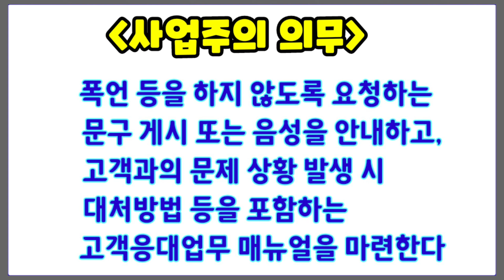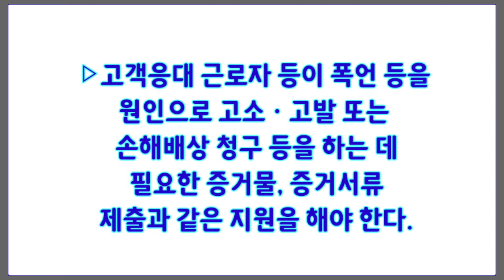고객응대근로자인 감정노동자에 대해 알아보아요: 감정노동자를 보호할 수 있는 방법 우리 모두 함께 만들어 가는 세상이야기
소시민인 우리는 힘이 없는 걸까요? 아니면 힘을 안쓰고 있는 걸까요? 저는 늘 그것이 궁금했어요. 그래서 세상을 향해 저의 작은 목소리를 내기 시작했구요. 생각하면 마음이 넘 불편해서 외면하고 지냈던 다양한 사회문제룰  세상 밖으로 꺼내 보려고 용기를 낸 것은 제 아들 때문이예요. 제가 회피하며 살았던 시간동안 쌓여 온 온갖 사회문제를 감당해야 하는 역할을 저의 소중한 아들에게 넘겨줄 수는 없잖아요^^ 네번째 목소리 재능기부는 고객응대근로자인 감정노동자에 대한 이야기인데요 우리나라 전체 근로자의  31~41%정도를 차지하는 분들에 대한 이야기이니까 우리 가족과 이웃의 일이라고 할 수 있겠죠?  많은 관심으로 여러분의 힘을 보여 주시기 바래요^^ 따스한 한마디의 말로 우리 사회가 따스해지는데 힘을 보태주세요!!! 감사합니다~